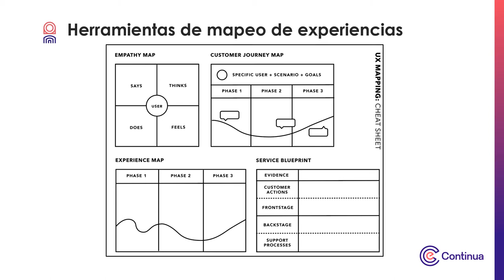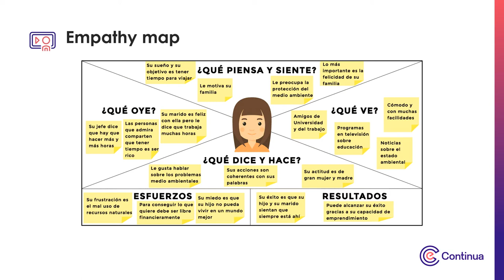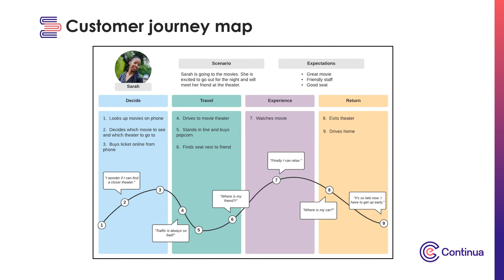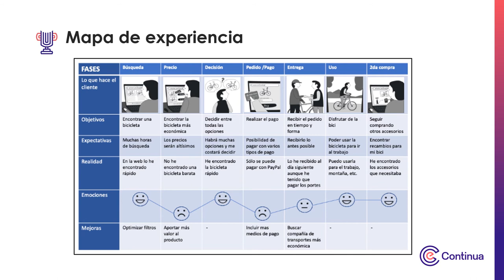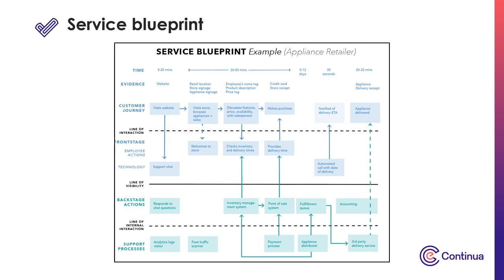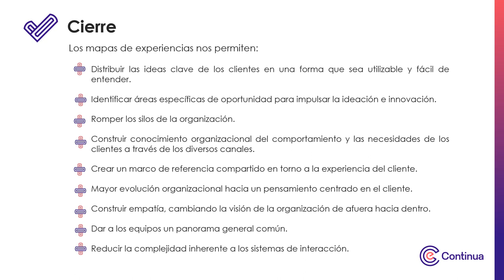Multimedia - Mapeo de experiencias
Mapeo de experiencias